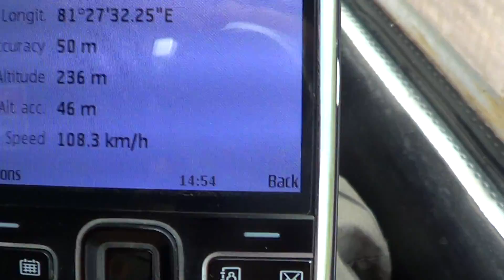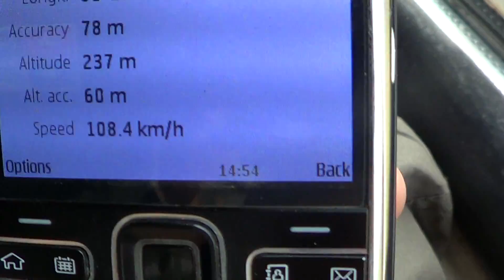My 100th Upload: Howrah Ahmedabad Express Almost at its MPS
12834 UP Howrah Ahmedabad Express almost touching its MPS. SRC WAP 4 doing the honours.